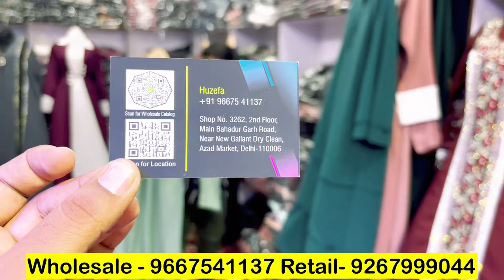Dubai Design Abaya & Burkha Retail & Manufacturer In Delhi | Delhi Burkha Market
Shop name - Zam zam abaya palace

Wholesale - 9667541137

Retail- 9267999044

Instagram’s id
Abuzar_khan_08

WARNING-⚠

Warning: Expose channel is only providing you market information regarding different products and materials. And customers be alert while purchasing the goods, it will be your responsibility to check the quality before buying any goods and for any profit or loss. Expose channel and YouTube will not be responsible for anything. Kindly be careful before purchasing any goods.